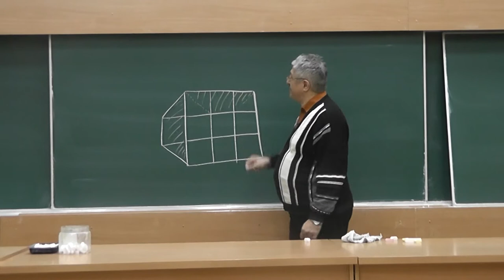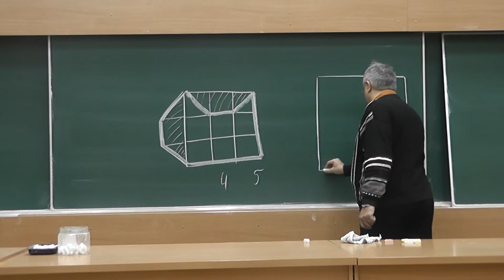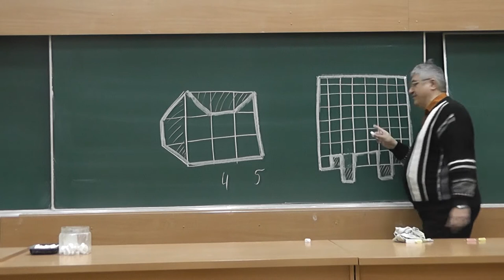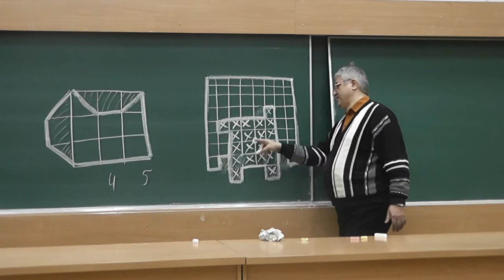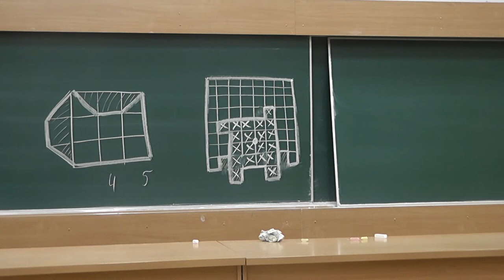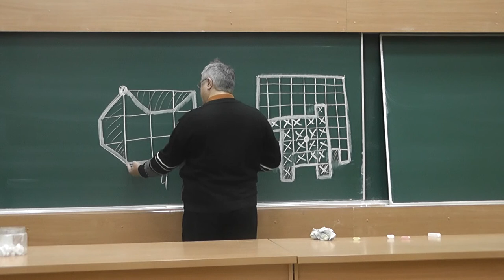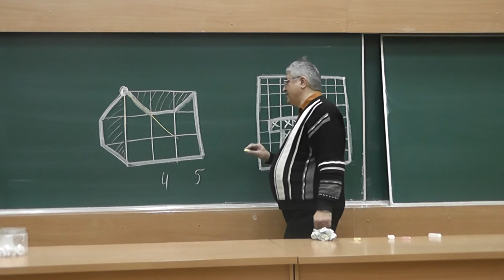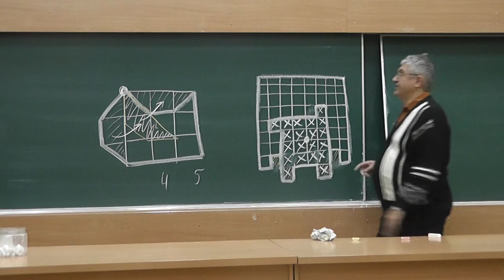325. Разрезания на две части и повороты